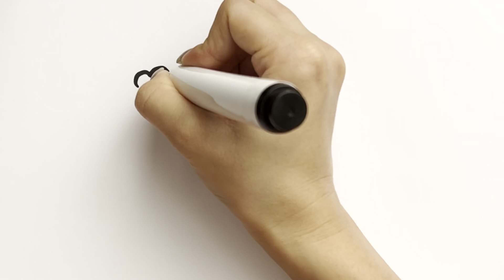HOW TO DRAW A COLORFUL SHEEP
Welcome to "Art For Kids"! channel for children, where creativity and joy are expressed through the art of drawing! Here, we provide simple and engaging drawing tutorials to help kids develop their artistic skills in a fun way. From adorable animals to stunning landscapes, everything is created to encourage children's creativity and exploration. Join us on this creative journey and discover the passion for drawing!

© Bản quyền thuộc về @art_for_kids
© Copyright by @art_for_kids ☞ Do not Re - Upload